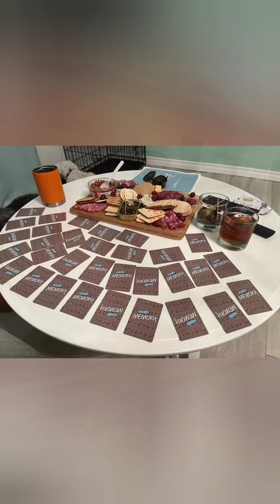August Long 2023